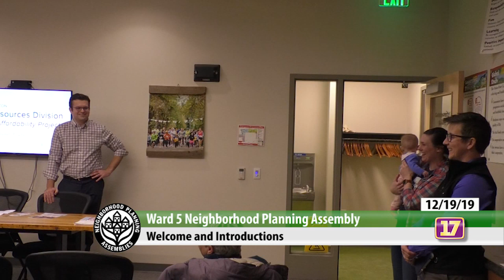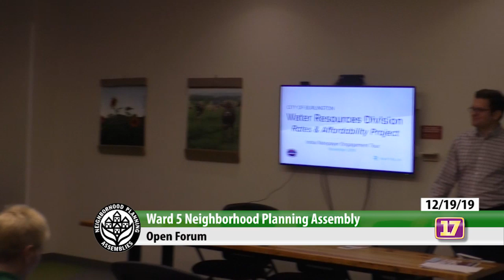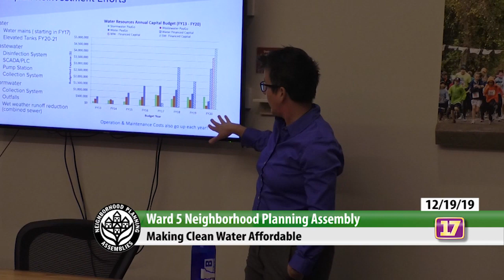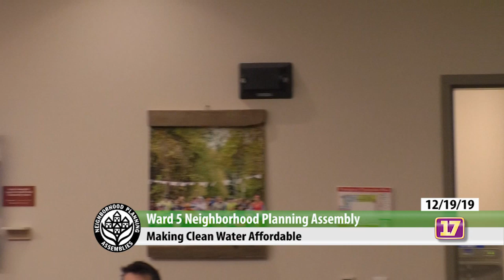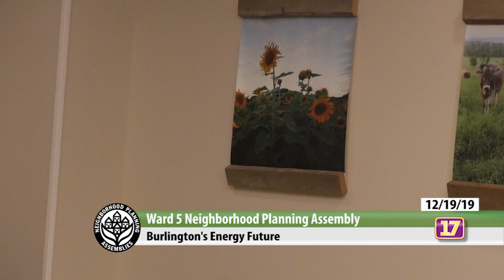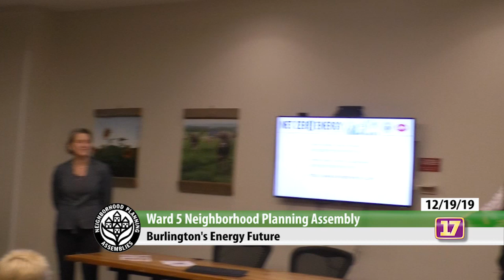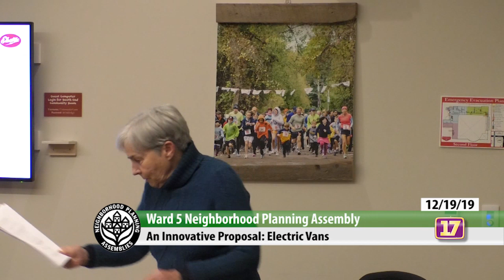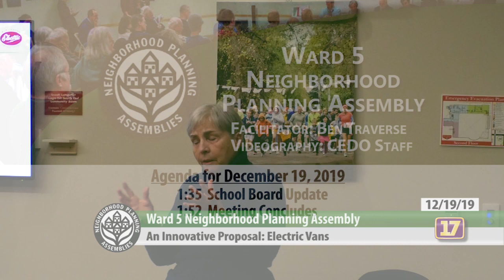12/19/2019 Ward 5 NPA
Neighborhood Planning Assemblies (NPAs) are grassroots, neighborhood organizations that were established in each of Burlington's seven Wards to empower citizen participation in City government. Working as neighborhood advocacy groups, Neighborhood Planning Assemblies facilitate communication between the citizens of Burlington and city government through regular meetings scheduled in each Ward. Ward 6 meets the first Thursday of the month.

Meeting place: South End City Market Community Room.